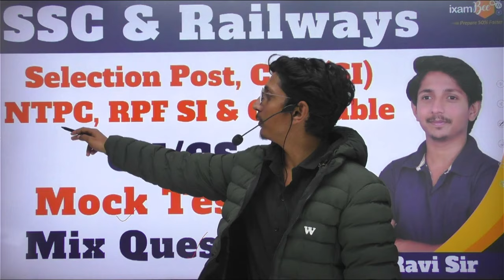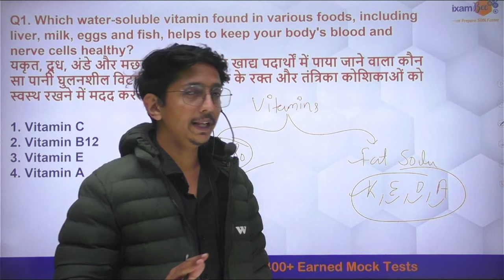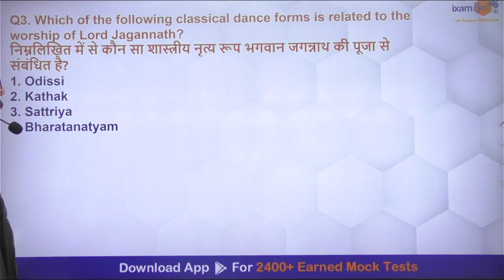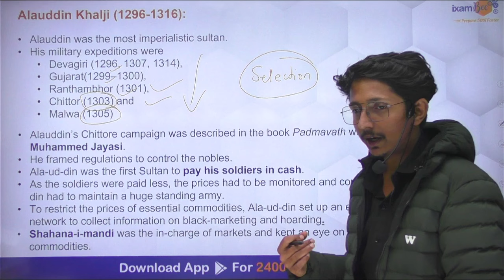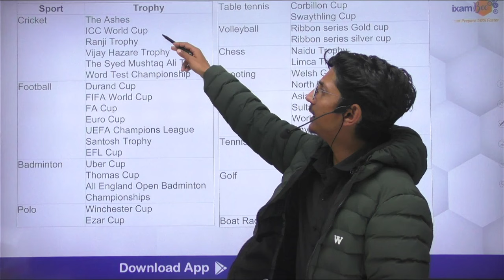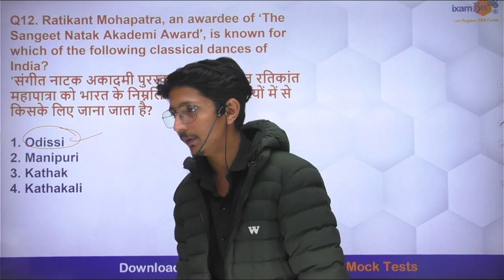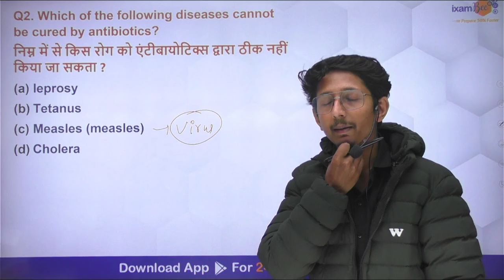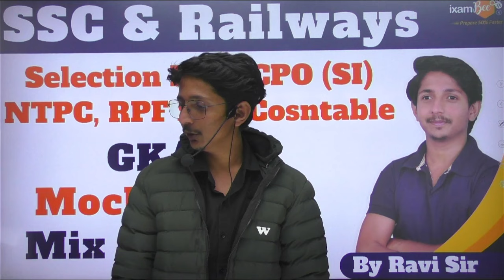GK FOR SSC & Railways EXAMS | Mock Test | Part-1 | By Ravi Sir